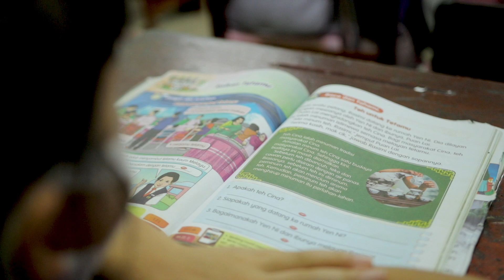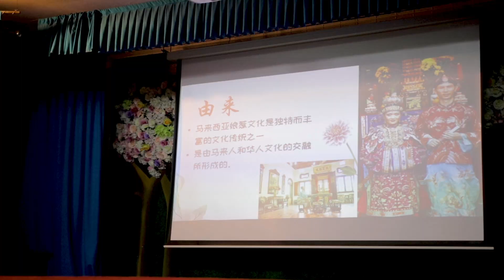育民小学 | 欢迎金门县金寧乡古寧国小 | 8月16日 | 贰零贰叁